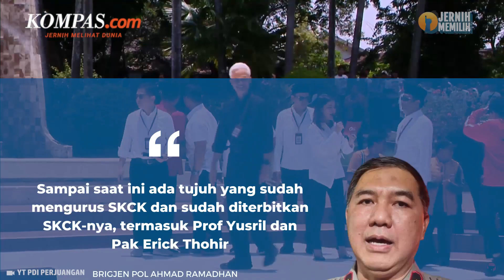Polri Ungkap Telah Terbitkan 7 SKCK Tokoh Politik, Siapa Saja?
Kepala Biro Penerangan Masyarakat (Karopenmas) Divisi Humas Polri Brigjen Pol. Ahmad Ramadhan, di Jakarta, Kamis, menyebutkan Surat Keterangan Catatan Kepolisian (SKCK) atas nama Mahfud MD telah diterbitkan Baintelkam Polri, Rabu (18/10).

Menurut jenderal polisi bintang satu itu, permohonan SKCK diajukan Rabu (18/10), setelah diterbitkan langsung diambil stafnya. Sampai saat ini, Baintelkam Polri sudah menerbitkan tujuh SKCK untuk sejumlah tokoh politik, yakni Ganjar Pranowo, Muhaimin Iskandar, Anies Baswedan, Prabowo Subianto, Erick Thohir, Mahfud MD, dan Yusril Ihza Mahendra.

Penulis Naskah: Musayadah Khusnul Khotimah
Narator: Musayadah Khusnul Khotimah
Video Editor: Musayadah Khusnul Khotimah
Produser: Monica Arum